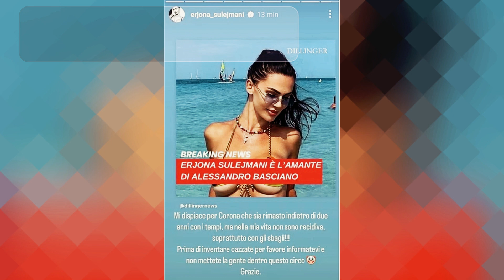Sophie e Alessandro, Corona svela chi sarebbe l'amante famosa di Basciano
Lei è l'ex moglie di un noto calciatore di Serie A